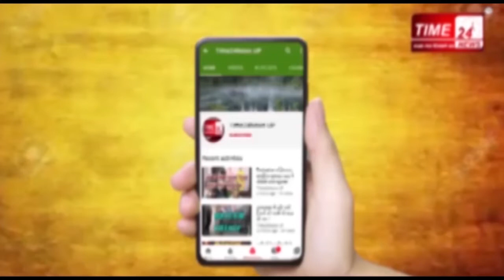3 पार्टनर्स के बीच ऐसा क्या हुआ जो एक ने पहले दो को मारी गोली, फिर खुद को भी उड़ाया ?